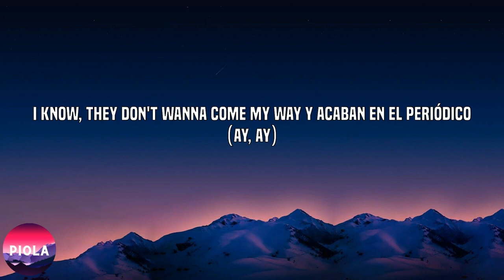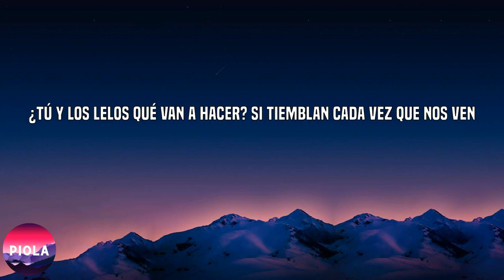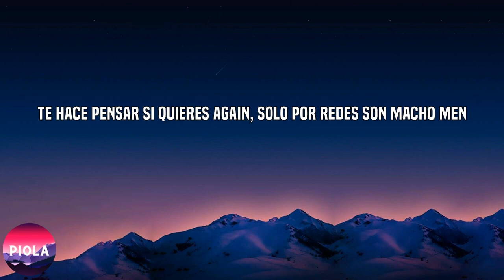KG970 - Cínico (Letra-Lyrics)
Lyrics:

Kilvertz
Yo, Kilvertz on the track
Kilvertz
Ey
Stop talk on my name for clout, me parece ridículo
Está' mareando al público, deja de ser tan cínico, chico
Vamos a vernos face to face, deja to' lo cibernético
I know, they don't wanna come my way y acaban en el periódico (ay, ay)
Ya lo dijo Polo, algo mítico, recuerda que no es de plástico
Yo moviendo lo táctico, pa' mí suena muy básico
Son perras al ritmo del látigo
La K y la G, su castigo (ay), ay
Recuerda que en esto soy como Tego (Kilvertz)
Desde luego, desde luego no están al nivel del negro (na', na')
Hashtag "El abuelo", una vez que in, ellos fuera 'el juego (ay, ay)
Ni llantos ni ruegos, llevo un año nombrando y ellos rabian por dentro (uy)
El combo 'e los lelos, saben que cuando quieran les pelo, y
Me dan pena
Saben que no pueden with gang, por eso to's junta'os como hienas
Mientras tenga el broski al lao', ja, que se vengan (ay)
Que se vengan si es que quieren guerra
Estamos activos, we on it
Yo, Kilvertz on the track (La K y la G)
Ey
Ay (Kilvertz), ay
Me habla de music pa' fiesta y yo no hago music pa' discos (ay, ay)
Si se pasa pues listo, tengo mi fi-, pa' darle más de
Quiero verles, a ninguno he visto, deja de cantar, búscame en el quinto
No están listo' para el conflicto (nah)
Si les cito (ay), finiquito y ay
Hashtag "Yack", ah, eh, to' el team apunta in the chest
¿Tú y los lelos qué van a hacer? Si tiemblan cada vez que nos ven
Doy corrientazos, no luz de led, un pepazo para tus pies
Te hace pensar si quieres again, solo por redes son macho men
Ya tienes medio rambo adentro, así que rézale si te encuentro
Después de un año llegó el momento, dime dónde que yo me presento
Pa' que, y de una llegaron 300
Sabes que el morro te lo caliento, por eso hasta hoy sigues con cuentos (uh)
Te lo juro que me dan pena
Sigue hablando de más, en LH se te frena
Se disfrazan de gangster, años atrás "Súper Nenas"
Solo tírame al DM y la ubicación se te quema, solo prueba (Kilvertz)